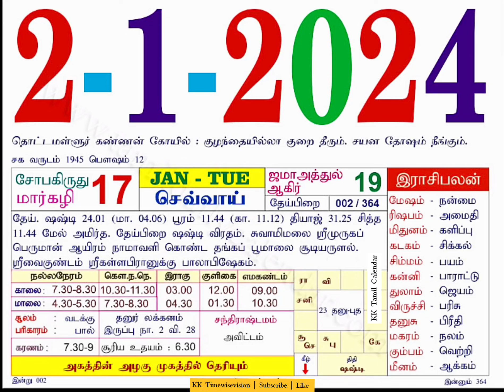Today Rasi Palan, Nalla Neram, Events 2/1/2024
Title: "Today Rasi Palan, Nalla Neram, Events 2024 | Daily Astrology and Auspicious Timings"

Description:
"Unlock the secrets of your day with our Today Rasi Palan, Nalla Neram, and Events for 2024! Dive into the celestial guidance of astrology, discover auspicious timings, and stay updated on upcoming events.

🌟 Check your Rasi Palan for personalized insights
⏰ Find the Nalla Neram for optimal timings
🗓️ Explore exciting events lined up for 2024

🔗 Explore more astrology content on our channel. Don't miss out on your daily dose of cosmic guidance!"